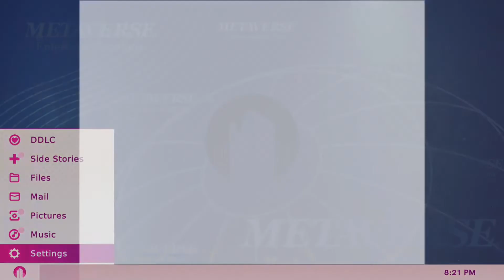Let's Play Doki Doki Literature Club Plus! - Ep. 5: Tea Time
We spend some time with Yuri.